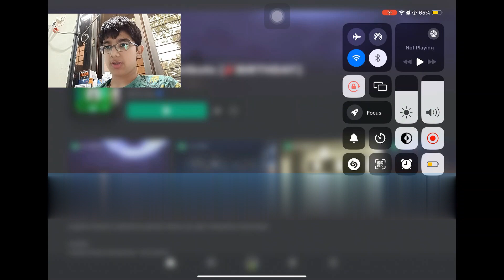Nico's Nextbots Gameplay: Will You Survive the Nightmare? [READ DESC]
I am SO SORRY about the blue line thingy in the middle of the screen, if that disturbes you, I apologise.